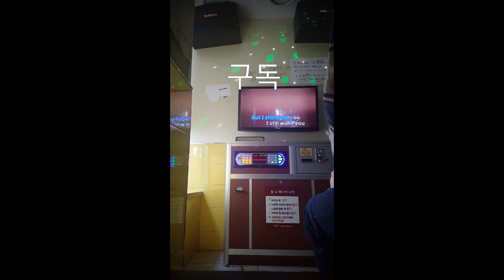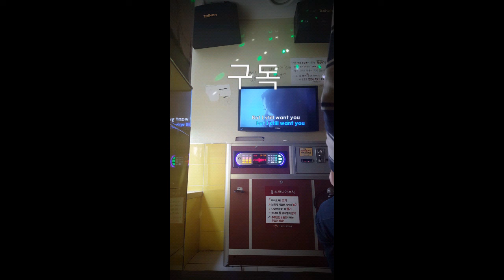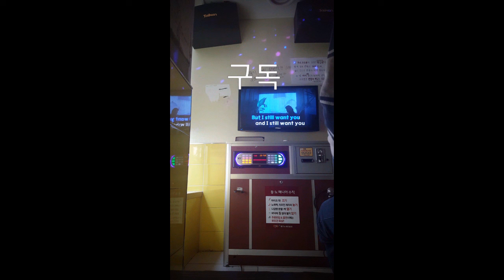방탄소년단(BTS) 전하지 못한 진심 cover by 노래하는초보